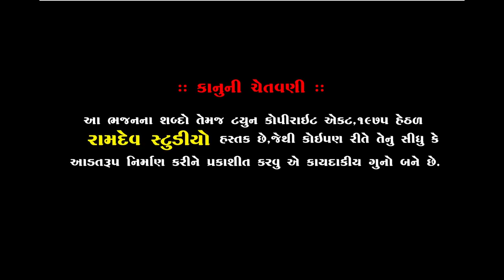શૈલેષ મહારાજ || સવારામ બાપા ની વાણી || પીપળીધામ સંતવાણી || ભાદરવા સુદ ૧૫ || Ramdev Studio Dharpipla